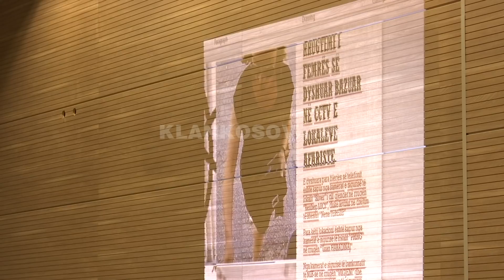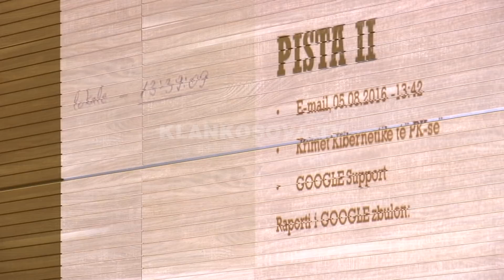Islami kërkon dënimin e aktivistëve të Vetëvendosjes - 13.11.2017 - Klan Kosova